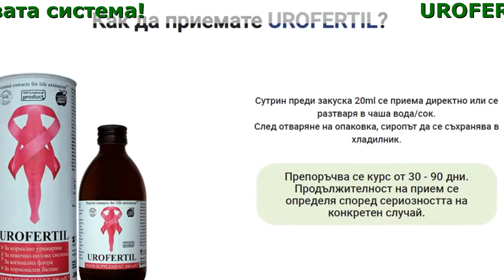Urofertil Мнения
Urofertil помага за подобряване на работата на пикочно-половата система
Деликатно решение на проблемите със женското здраве

- Подпомага инконтиненцията
- Помага за облекчаване на болката и възпалението
- Помага за премахване на признаците на цистит

Всеки ден можете да се чувствате неуютно

- Страх от кихане, смях, провокира неволно уриниране
- Болка при уриниране
- Липса на сексуален живот и недоволство от съпруга
- Дискомфорт и лоши погледи на работа

Не се отчайвайте, имате шанс да премахнете тези проблеми!

Природни компоненти за женското здраве

- Екстракт от резене има антибактериален ефект и повишава имунитета.
- Екстракт от полски хвощ помага за облекчаване на признаците на цистит.
- Екстракт от царевична коса оказва положителен ефект върху пикочно-половата система.

Вашият живот може да придобие нови ярки цветове!

- Можете да правите планове и да правите каквото си искате
- Болката и дискомфортът вече няма да Ви безпокоят
- Може да пиете колкото си искате
- Непроизволното уриниране вече няма да Ви подведе
- Вече не трябва да ставате няколко пъти през нощта
- Можете да ходите на кино, театри, и не се притеснявайте, че ще трябва постоянно да ходите до тоалетната

Отзиви от купувачи

Елена Фиковска
Страхувах се да се смея, да кашлям, да вдигам дъщеря си на ръце. И всичко това, защото случайно, не нарочно, можех да намокря панталоните си. Това не е толкова женствено и е толкова депресиращо. Затова реших да вземи мерки. И първата стъпка беше UROFERTIL. И стана последна. Защото повече проблемите с тоалетната не ме притесняват!

София Кърнева
През лятото ми е било най-трудно: горещо, постоянно съм жадна. И, съответно, винаги съм искала да отида до тоалетна. Мислех, че е защото пия много течности. Но в крайна сметка един познат специалист ми посъветва да купя UROFERTIL. И се оказа, че всички проблеми се решават толкова лесно!

Емилия Тенева
Усещах дискомфорт всеки път и много често тичах до банята. Казвах на съпруга си, че трябва да отида на специалист, защото това е определено ненормално. А той твърдеше, че имам малък пикочен мехур. Но накрая взех решение сама и започнах да вземам UROFERTIL. И след две седмици състоянието ми значително се подобри ! Не вярвах, но това наистина работи!